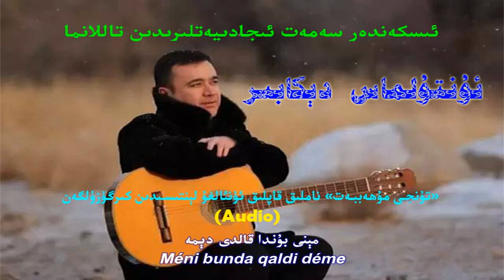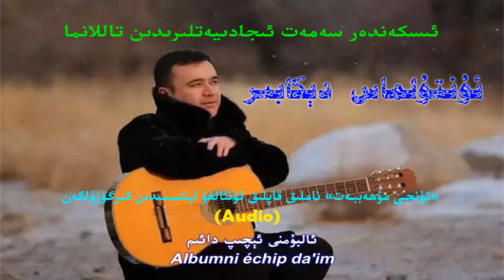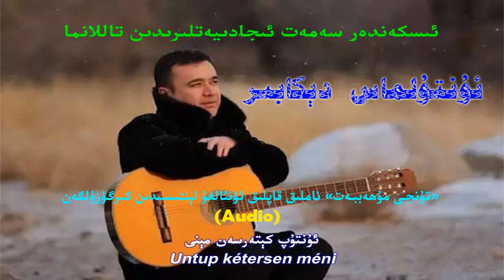ئۇنتۇلماس دېكابىر - ئىسكەندەر سەمەت B5 Untulmas Dekabir - Iskender Semet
«ئۇنتۇلماس دېكابىر»
تېكىستى، مۇزىكىسى: ئىسكەندەر سەمەتنىڭ
«تۇنجى مۇھەببەت» ناملىق قاپلىق ئۈنئالغۇ لېنتىسىدىن كىرگۈزۈلگەن.
ناخشا تېكىستى قوشۇلۇپ «مۇساپىرمەن» قانىلىدا تارقىتىلدى.

"Untulmas Dékabir"
Tékisti, muzikisi: Iskender Semetning
"Tunji muhebbet" namliq qapliq ünalghu léntisidin kirgüzülgen
Naxsha tékisti qoshulup "Musapirmen" qanilida tarqitildi

"унтулмас декабир"
текисти, музикиси: искәндәр сәмәтниң
"тунҗи муһәббәт" намлиқ қаплиқ үналғу лентисидин киргүзүлгән
нахша текисти қошулуп "мусапирмән" қанилида тарқитилди

كۆرگۈڭ كەلدىمۇ جانىم، كىم بىلەن يۈرگىنىمنى
ئەسلەپ قويامسەن دائىم، جانىم، سېنىلا سۆيگىنىمنى

ئايدىڭ كېچىلەر كەتتى، شېرىن كېچىلەر كەتتى
مېنى بۇندا قالدى دېمە، قەلبىم سەن بىلەن كەتتى

ئالبۇمنى ئېچىپ دائىم، كۆرگەنسەن سۈرىتىمنى
باسقانسەن لەۋلىرىڭگە جانىم، جانسىز لەۋلىرىمنى

تىڭشاپ ياتقانسەن ئەمدى، جانىم، مۇڭلۇق شۇ كۈيلىرىمنى

كىردىمۇ چۈشلىرىڭگە، ئۈرۈمچى كوچىلىرى
ئېرىپ- ئېرىپ قار كەبى، جانىم، ئويلامسەن دېكابىرنى

سۆيۈلسەڭ ھەر بىر نۆۋەت جانىم، ئۇنتۇپ كېتەرسەن مېنى

Körgüng keldimu janim, kim bilen yürginimni
Eslep qoyamsen da'im, janim, sénila söyginimni

Ayding kéchiler ketti, shérin kéchiler ketti
Méni bunda qaldi déme, qelbim sen bilen ketti

Albumni échip da'im, körgensen süritimni
Basqansen lewliringge janim, jansiz lewlirimni

Tingshap yatqansen emdi, janim, mungluq shu küylirimni

Kirdimu chüshliringge, Ürümchi kochiliri
Érip- érip qar kebi, janim, oylamsen dékabirni

Söyülseng her bir nöwet janim, untup kétersen méni

Көргүң кәлдиму җаним, ким билән йүргинимни
Әсләп қоямсән даим, җаним, сенила сөйгинимни

Айдиң кечиләр кәтти, шерин кечиләр кәтти
Мени бунда қалди демә, қәлбим сән билән кәтти

Албумни ечип даим, көргәнсән сүритимни
Басқансән ләвлириңгә җаним, җансиз ләвлиримни

Тиңшап ятқансән әмди, җаним, муңлуқ шу күйлиримни

Кирдиму чүшлириңгә, үрүмчи кочилири
Ерип- ерип қар кәби, җаним, ойламсән декабирни

Сөйүлсәң һәр бир нөвәт җаним, унтуп кетәрсән мени